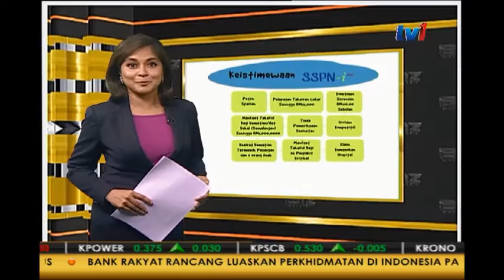PTPTN UMUM DIVIDEN 4 PERATUS UNTUK SSPN-i, SSPN-i PLUS [13 FEB 2017]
Perbadanan Tabung Pendidikan Tinggi Nasional PTPTN mengumumkan kadar dividen Skim Simpanan Pendidikan Nasional SSPN-i dan SSPN-Plus bagi tahun 2016 kekal dengan kadar 4 peratus.